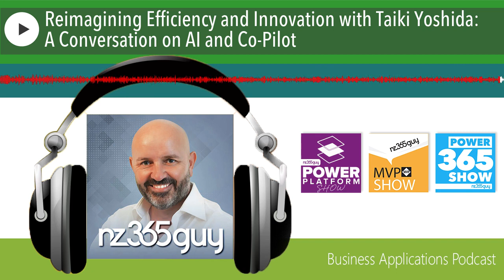Reimagining Efficiency and Innovation with Taiki Yoshida: A Conversation on AI and Co-Pilot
Taiki Yoshida predicts that tools like co-pilot will democratize complex tasks, as demonstrated by a non-developer efficiently coding a solution typically reserved for pro-developers with the aid of Generative AI. The future of AI in problem-solving seems promising!

What You Will Learn:
✅ Embrace the ingenious world of artificial intelligence with our esteemed guest, Taiki, a Principal Program Manager at Microsoft. Unravel the transformative power of Microsoft’s Co-Pilot and its synergistic application in Power Platform. Taiki will share some heartening instances of career revolution catalyzed by AI capabilities, like that of Miyu Takai, who turned her mundane data entry job into an automated process using Co-Pilot.

✅ The discussion doesn't stop at career transformation. Brace yourself for riveting stories about the astounding impact of Co-Pilot and Generative AI on citizen developers. Taiki recounts how Ashley Francis, a CPA with no prior IT experience, empowered herself by leveraging Power Automate to streamline her work processes. Discover the phenomenal advancements these tools are making in the developer ecosystem, enabling rapid prototyping of MVPs and plugins, thereby nurturing a culture of efficiency and innovation.

✅ Dive deeper into the AI realm as Taiki shares his personal experiments with various AI models. Experience the future of AI-powered personal assistants and the boundless possibilities they hold. Be part of the conversation about the limitations of current personal assistants and Taiki's futuristic vision for them. Finally, he leaves you with a thought-provoking perspective on leveraging the Power Platform for content creation and application development in the coming year. A goldmine of insights awaits those fascinated by AI, career transformation, and innovative tech solutions.

I’m Mark Smith - nz365guy - Helping people reach their full potential

I have been a Microsoft Business Applications MVP for over six years. I am passionate about helping people reach their full potential, through training, coaching and mentorship.

Music by: StockSounds Title: Energetic Upbeat Pop Summer Licensee: Cloverbase Limited

Thanks for listening 🚀 - Mark Smith